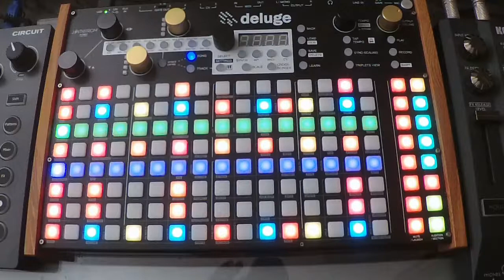Cloning Track Tips // Synthstrom Deluge Tutorial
This tutorial is how to insert clone tracks in song view, and how to manually clone sections